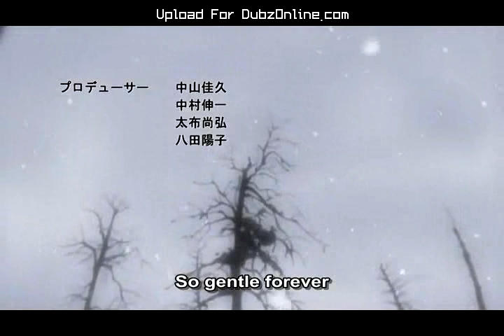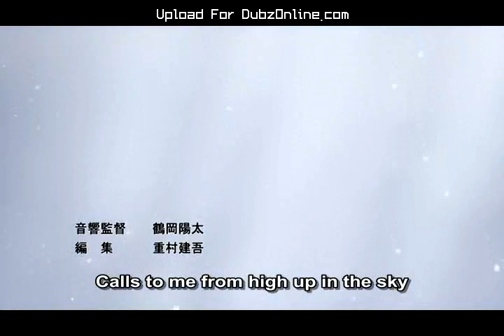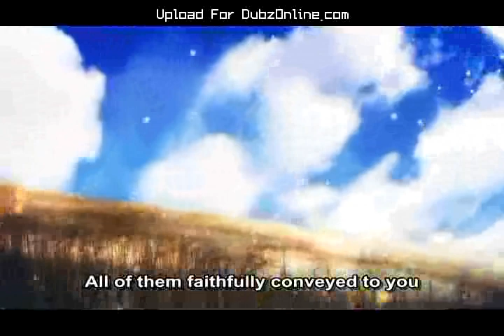Tomoyo another World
Clannad is the best nobody can says its not.